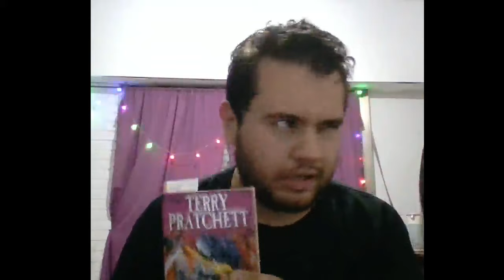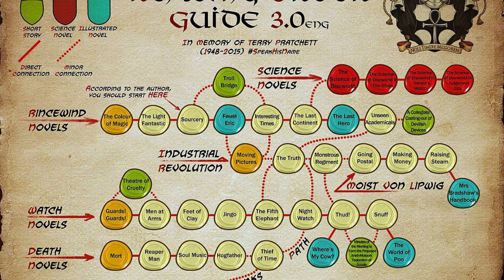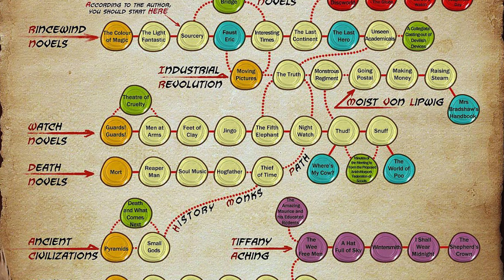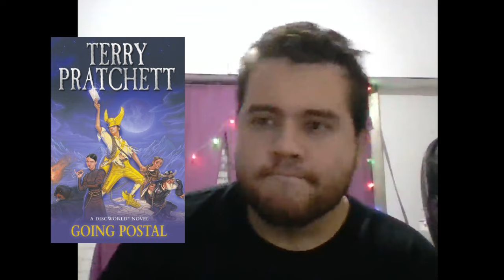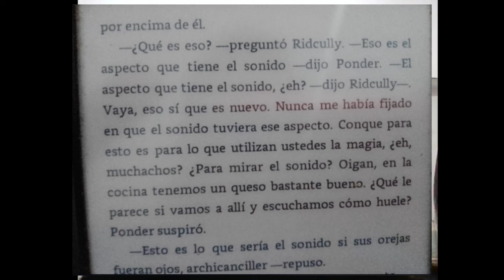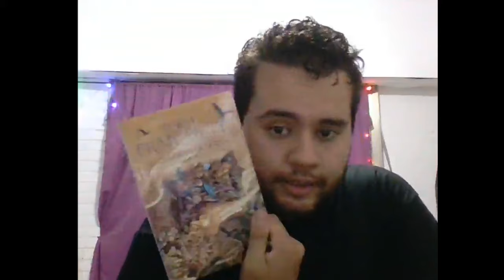MUNDODISCO: EL COLOR DE LA MAGIA(RESEÑA SIN SPOILERS) || ISKAR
El disco sigue girando. Y la tortuga se sigue moviendo.
En esta oportunidad te traigo mi reseña libre de spoilers del Color de la Magia, primer libro de la saga y te explico por qué leerlo.

Si te gustó el video, regalame un me gusta y compartilo con tus amigos.